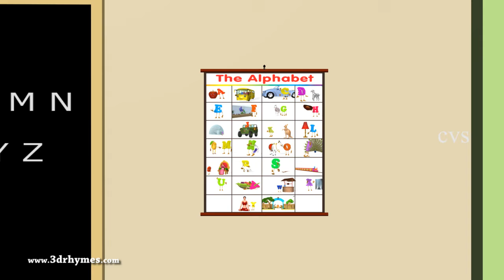Learn Classroom Objects and School Playground - 3D Animation Preschool rhymes for children